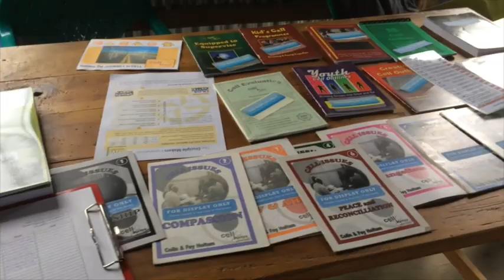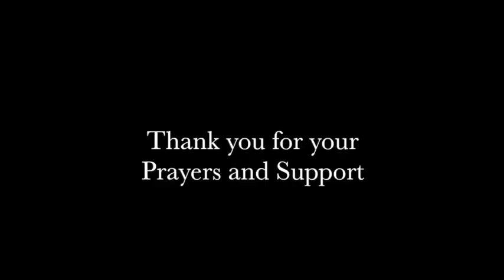Ministry Vlog - November 2017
Minsitry Vlog November 2017. Ministry training trip to Kakamega & Malava.